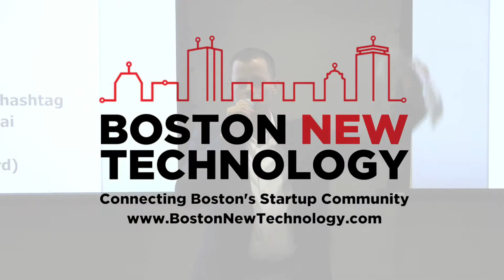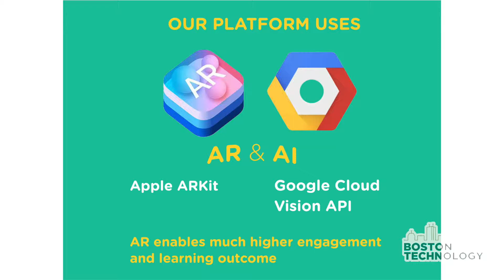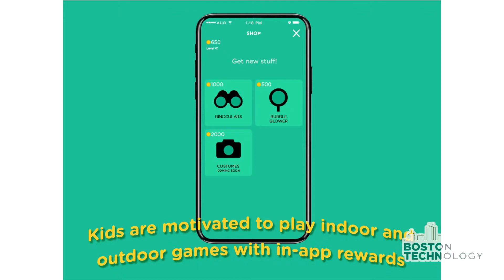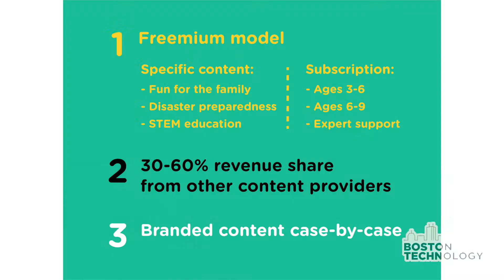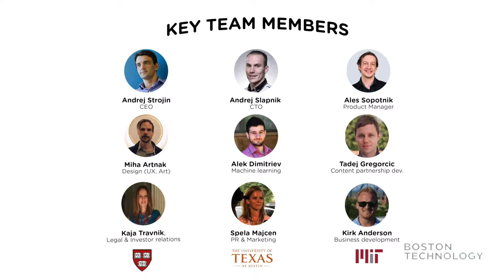Auggies Moveo Demo at BNT88 Boston New Technology Startup Showcase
Auggies / @AuggiesGame - An educational Augmented Reality platform that engages children's body and mind! (Andrej Strojin / @AndrejStrojin) Tech: iOS, Apple ArKit, Google Cloud Vision.

for all the latest events and resources for startups and tech companies.